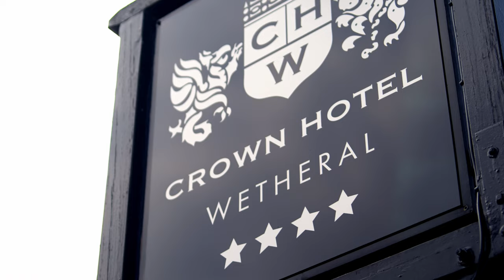Weddings at The Crown Hotel, Wetheral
A promotional video for a local hotel, great models, photographer, make up plus every one else!

Instagram handles:-
venue - thecrownhotelwetheral
photography - imagerybykerryclark
dress - bridal.wishes
hair - bridalhairbyadele
flowers - mabelsyard
makeup - soelegantbridal
venue dressing - rockinwonderlandevents
cake - cutiepiecakecompany
models - Natasha and Steve

Shot on:-
Sony A74
Sony A73

Lenses:-
Samyang 35mm f1.8 AF
Samyang 50mm f1.4 AF FE II

Misc:-
Rode GO+
Zoom H1n
Sony TX660
DJI RSC2

GEAR:
I get a lot of people asking what gear/what computer/ what filters etc I use.
Here I have put it all in one place for ease.